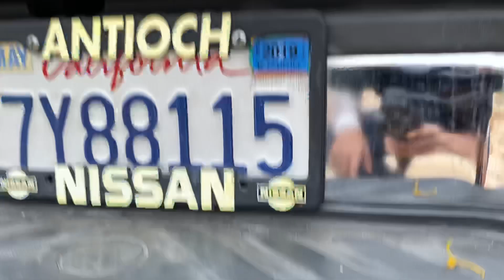Nissan Frontier 2005 ពណ៍ទឹកប្រាក់